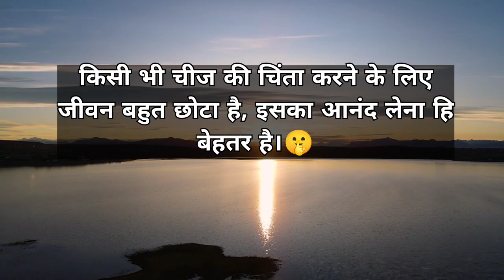जिस इंसान मे सहन करने की शक्ति जितनी ज्यादा | Best Motivational Video Inspiration Video